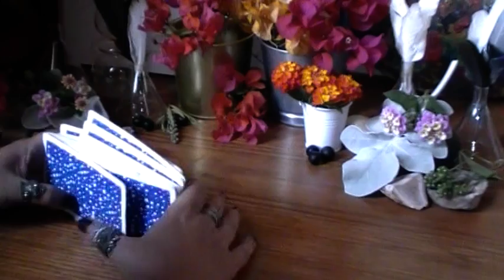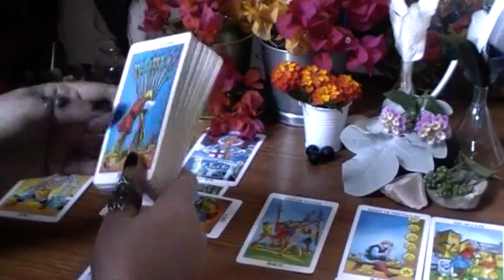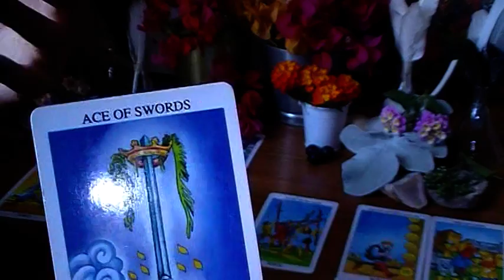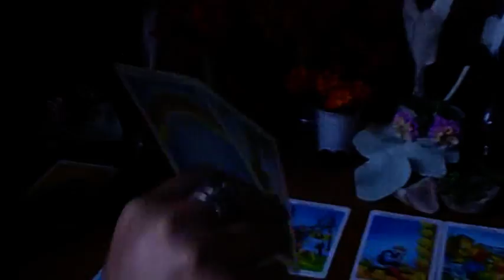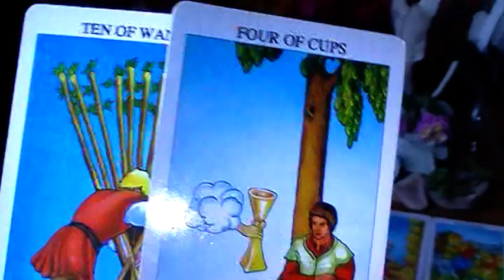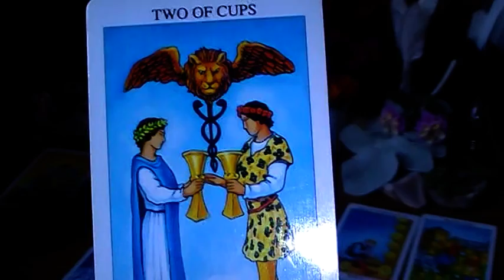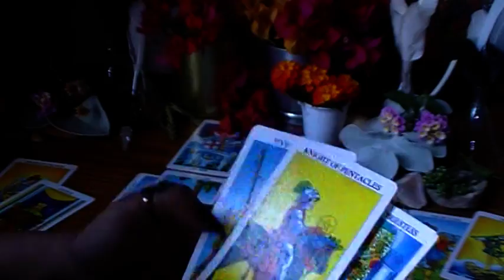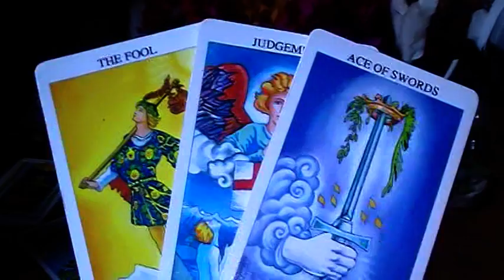Leo Monthly April 2021 - LEO 2.0 !! A hidden gift reveals a brand new version of YOU !!